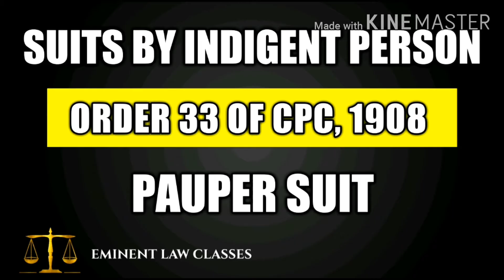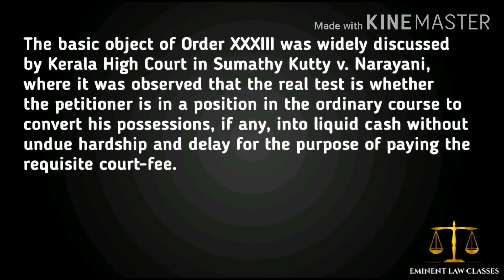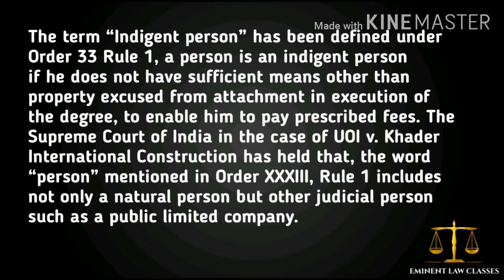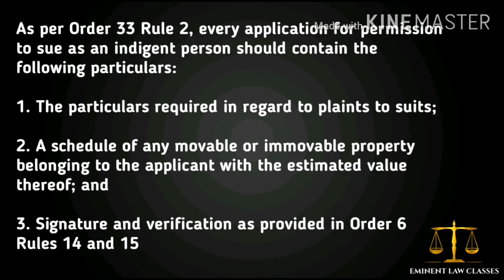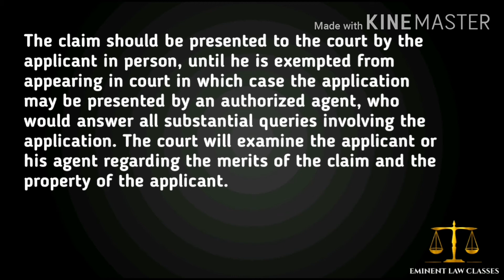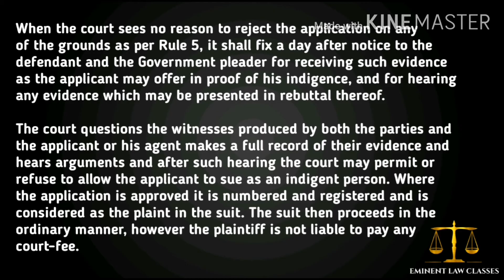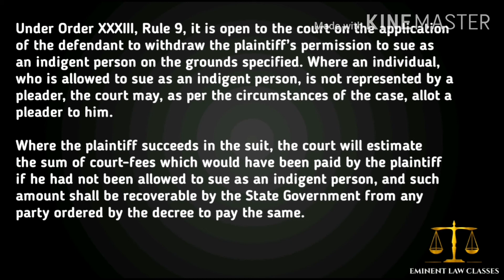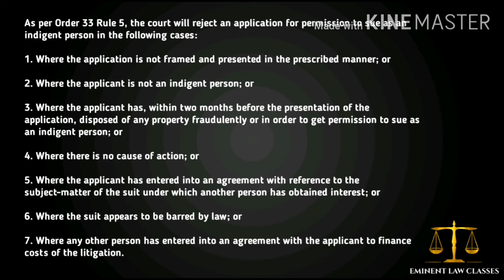Suits by indigent persons | pauper suit | order 33 | CPC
Murder and Culpable homicide

Risk - insurance law

Fire insurance

Sec 40 to 52A IPC

Sedition

The contempt of courts act

Fundamental rights and directive principles